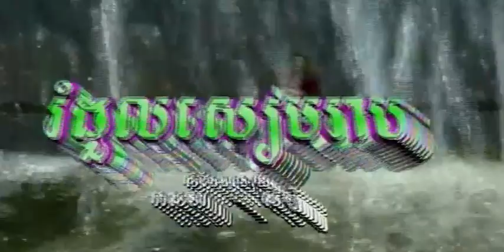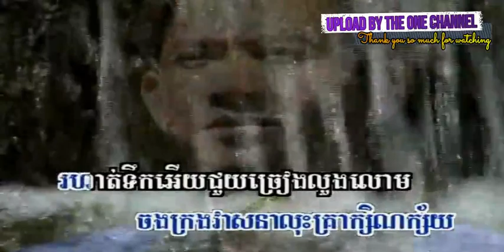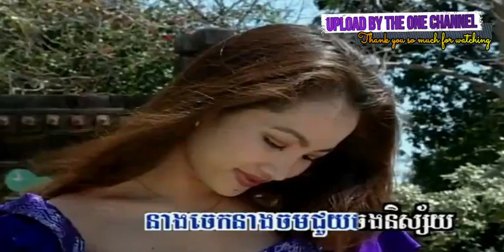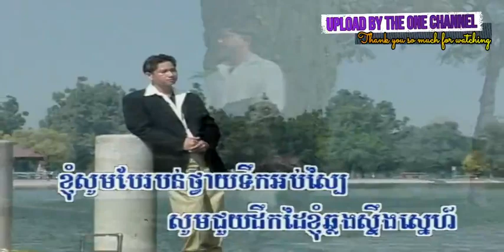រំដួលដងស្ទឹងសៀមរាប ច្រៀងដោយ អ៊ុំ ឆោមរិទ្ធ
រុំដួលសៀមរាប ច្រៀងដោយ អ៊ុំ ឆោមរិទ្ធ បទលេខ ១០ PKAYPREK DVD VOL27  លោក ស៊ិន​​ ស៊ីសាមុត  I គម្រប

ហេតុអ្វីខ្ញុំព្រួយ ច្រៀងដោយ អុឹម ស្រី​ពៅ PKAYPREK DVD VOL27 អ្នកស្រី តារា ចោមច័ន្ទ I គម្រប

ក្រមុំ​លាក់​ខ្លួន ច្រៀងដោយ វណ្ណា + និមល់ PKAYPREK DVD VOL36 លោក ស៊ិន​​ ស៊ីសាមុត និង អ្នកស្រី រស់ សេរីសុទ្ឋា I គម្រប

មួយថ្ងៃល្អបីដង ច្រៀងដោយ ឆោម ឆវិន PKAYPREK DVD VOL22 អ្នកស្រី រស់ សេរីសុទ្ឋា និង អ្នកស្រី តារា ចោមច័ន្ទ I គម្រប

ឧត្តមដួងចិត្ត ច្រៀងដោយ ពៅ ហ៊ុន PKAYPREK DVD VOL17 លោក ស៊ិន​​ ស៊ីសាមុត I គម្រប